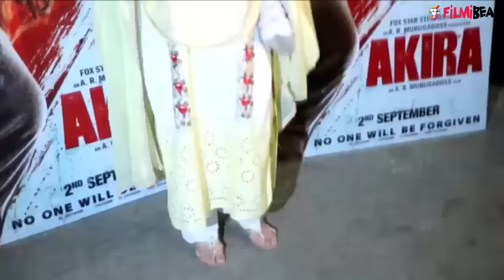Sonashi Sinha spotted at Akira Screening with her Mom; Watch Video | Filmibeat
Sonakshi Sinha aka Akira was recently spotted at the screening of the movie and seems like the actress is all geared up for the big day. The best part or maybe the sweetest part was that Sonakshi’s mother Poonam Sinha was also present to support her little girl. To know more do watch this video.